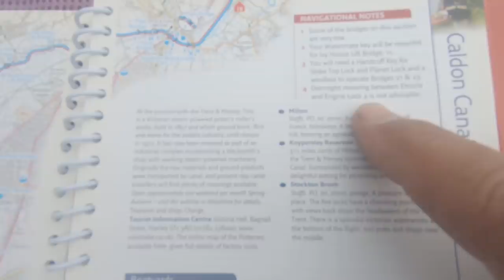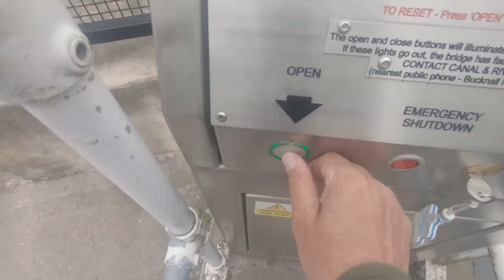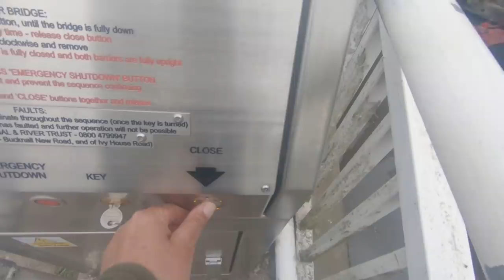We narrowboat through Stoke-on-Trent- Episode 54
We take our narrow boat through Stoke-on-Trent and breath a sigh when we get through to the beautiful countryside of north Staffordshire.